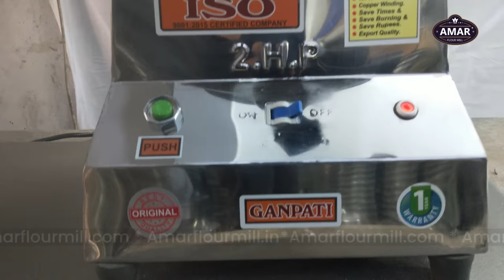commercial & domestic flour mill, pulverizer, dal & rava machine, etc manufacture - amar industries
Amar flour mill - manufacturer all type flour mill and pulverizer ,domestic flour mill ,commercial atta chakki ,masala pulverizer , sevai machine , kandap machine in Ahmedabad
  We manufacture and supply a range of flour mill machines, which are used in the grinding of wheat, spices, pulses, salt, and all kinds of grains. Keeping track with the latest market development we are actively engaged in offering supreme quality Open Type Flour Mill.

         Amar Flour Mill specializes in the manufacture of High-Quality Domestic Flourmill, Commercial Flourmill, Masala Machinery, Gravy machine And Grain Machinery, spices Machinery, Pulverizer Machinery. Our company has the inclination to have sound business ties and will very much appreciate to receiving your valued inquiries. We are committed to render you better services with prompt attention at all the times.

Our Company
We are one of the leading Manufacturers of a wide range of all types of Machinery. which have manufacturing facilities at Ahmedabad,(Gujarat-India) and their products are well established in the market. has deliberately located our company as one of the foremost manufacturers of all types of Machinery.

     We Work Hard To Provide You The Best Quality Flour Mills And Machinery

Our Location - 28, Gopinath Estate, Part-2, B/H. Astha Complex, Nr. Palm Hotel, Viratnagar Road, Odhav, Ahmedabad-382415.